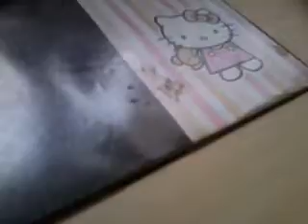how to do celestias mane